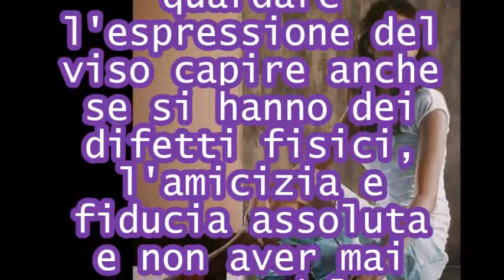Franco Simone -Angeli in prestito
Tutti i lavori sono di:
Bryan Larsen